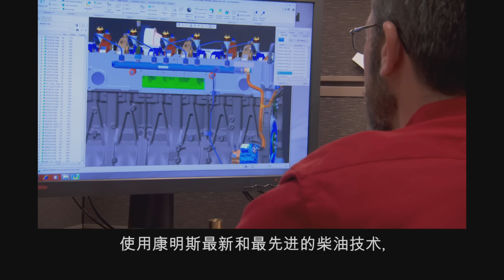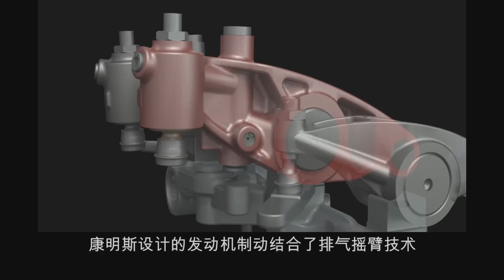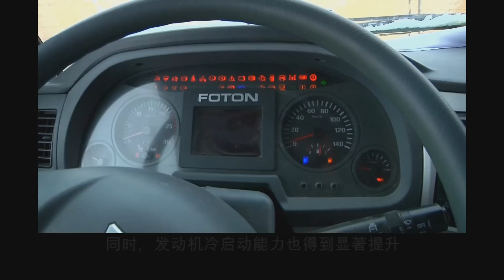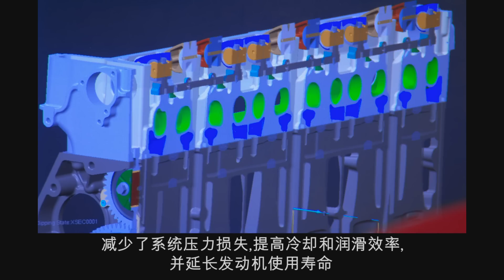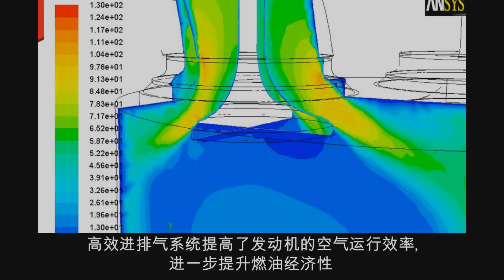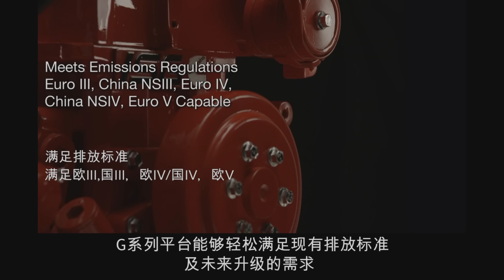Inside Cummins: Birth of the Cummins ISG Engine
Designed and built with customer needs in mind, the revolutionary new Cummins ISG diesel is the result of a collaborative effort from engineering teams around the globe and is manufactured in a state-of-the-art facility in China. The ISG incorporates the latest in advanced technology from Cummins and is available now in Foton's Auman trucks. (This video is in English with Chinese subtitles.)